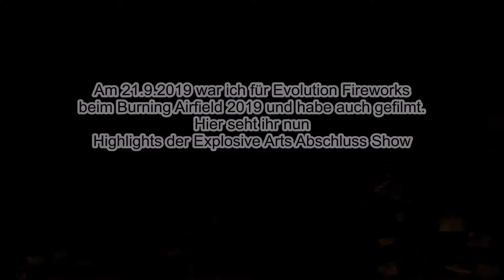Burning Airfield 2019 - Explosive Arts ABSCHLUSS SHOW (Die Highlights!)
Am 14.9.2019 waren wir beim Burning Airfield 2019. Mein Wecker ging bereits in der Nacht zum Samstag um 01.15Uhr los und um 03.Uhr ging die Fahrt los.Ich war dann für Evolution Fireworks da aber half auch meinen Freunden von Hoops Pyrotechnik.

Es war ein sehr geiler Tag aber auch stressig und lang! Waren erst Sonntag früh um 5Uhr zuhause!

Hier seht ihr nun die Abschluss Show von Explosive Arts! Es war Mega! Aber ich habe nen fehler gemacht...Wäre ich besser da stehen geblieben wo ich war. Es war zu dunkel Aufgenommen zum Ende zu hell und auch Neblig...Es war nahe zu Windstill und ich gab mein bestes die Show soweit gut drauf zu bekommen. Wir standen zudem rechts vom Besucherfeld.